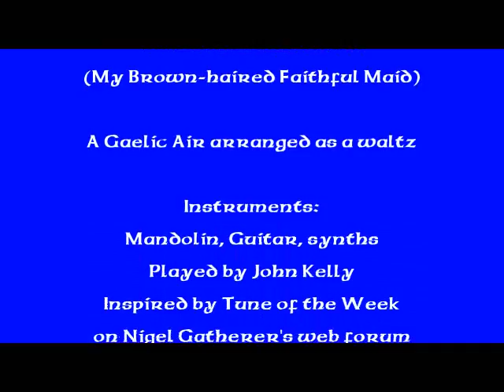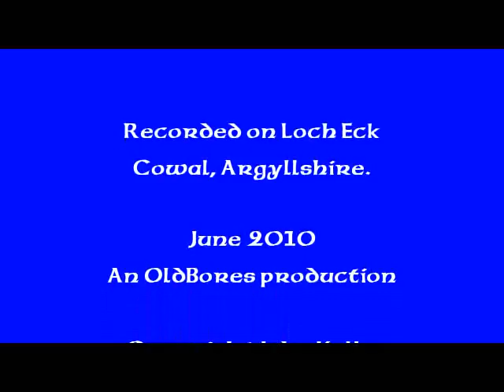Mo Chailin Dileas Donn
Old Gaelic Air arranged here and played in waltz time.  Tune got from Nigel Gatherer's website and recorded for the Tune of the Week group in the forum section of his site.